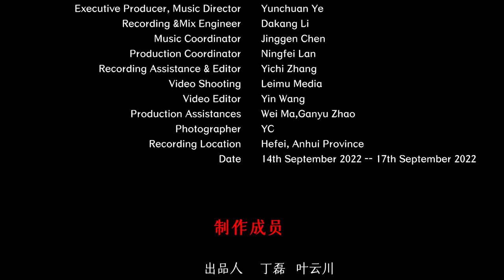Chinese Anhui Folk Songs - Sing the Ten-month Song in Wonderful Ten Months | 安徽五河民歌 《十月好唱十月歌》中国音乐地图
民间歌曲  民族：汉族  地区：安徽五河
Folk Songs  Nationality: The Han Nationality in China   Region: Wuhe, Anhui Province, China

演唱：刘世英、霍加成
Vocal: Shiying Liu, Jiacheng Huo

40余个民族，680位民间音乐人，230种民间乐器，1300首民间音乐，2万张图片，100万中英文文字，搭建起“中国音乐地图”框架，绘就多民族传统音乐蓝图。